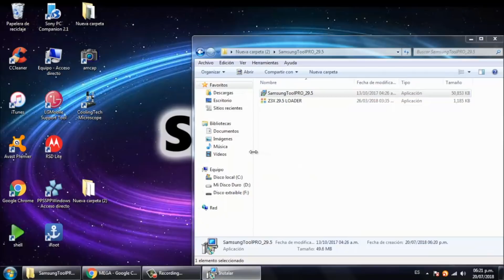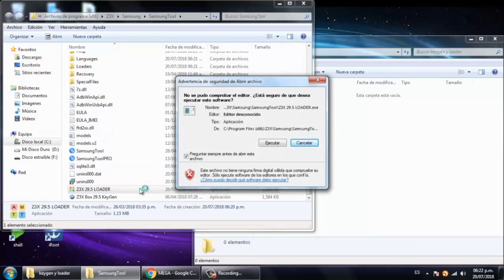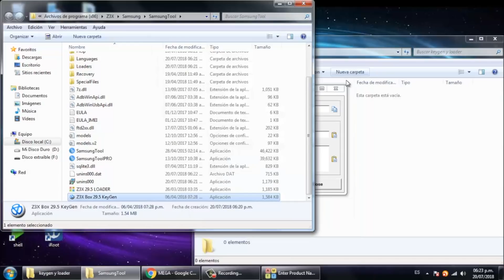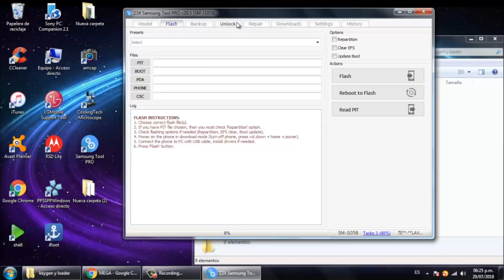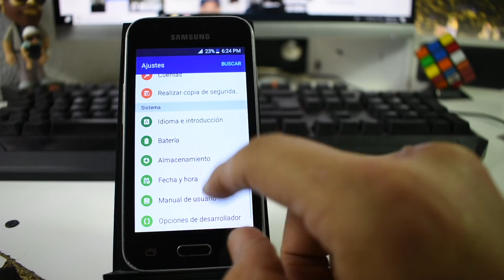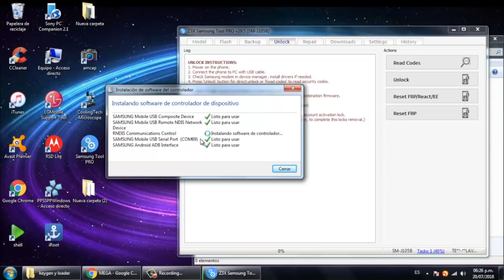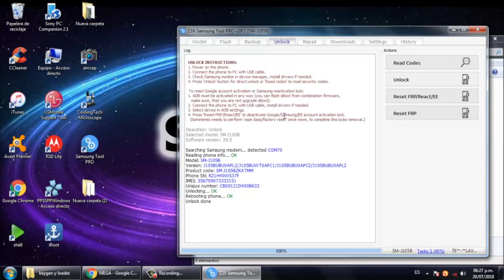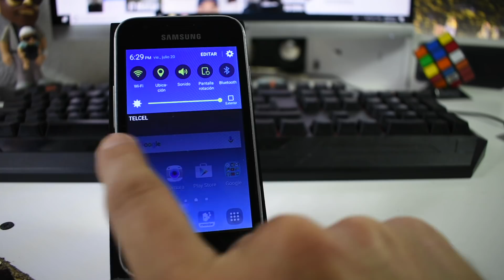Desbloqueo de Red *Samsung J1 mini-J105b*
Chicos el dia de hoy les traigo una liberación de un samsung j1 mini espero que les sirva